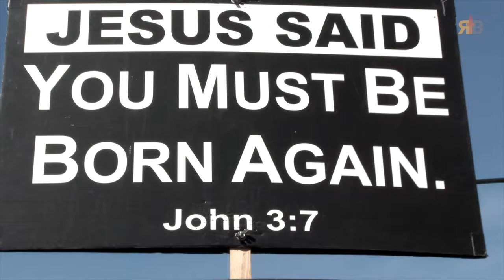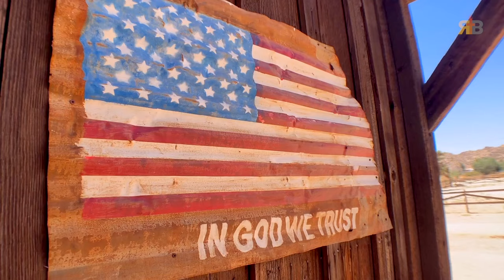ReviveBoston April 2023 Trailer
The Satanic Temple recently announced the largest Satanic gathering in history will take place in Boston on April 28th to the 30th, 2023. As a counter offensive, Revivalist - Dr Jaymz is holding  a 3 day revival on the same weekend. This is being held every night at 7pm on April 28-30 at the Revere Hotel Boston Common, 200 Stuart St, Boston, Mass. A historic street evangelism campaign is also planned on Sat April 29th. The full weekend schedule is found below:

7pm - 10pm: Revival service
There is no set structure to these evening revivals as they are led by the Holy Spirit. But they will include worship, proclamations of God's Word, prophecy, prayers for healing, deliverance & baptism of the Holy Spirit.

9am - 12pm: Evangelism School
Believers will be taught topics like, how to share the gospel, lead someone to Christ, pray for the sick and cast out demons.
12pm - 1pm: Lunch Break
People should bring their own lunch or purchase food/drink from nearby shops.
1pm - 4pm: City-wide Outreach
Everyone spreads out in different teams across the City to openly worship and preach the gospel in key locations.  Our aims are to flood the streets of Boston with worship AND God’s Word, lead people to Christ and demonstrate the power of God.
4pm - 6pm: Testimonies and Prayer
We circle back to the Revere Hotel to share testimonies of those saved and set free in the outreach. Followed by a time of prayer before the evening revival.
7pm - 10pm: Revival service
Believers gather for worship, prayer, the preaching of God's word and outpouring of God's Spirit.

1pm - 4pm: City-wide Outreach
More City outreach by teams across the City to openly worship and preach the gospel in key locations.
4pm - 6pm : Testimonies and Prayer
7pm - 10pm: Revival service
A final evening of revival where we expect an even greater outpouring of the Holy Spirit.